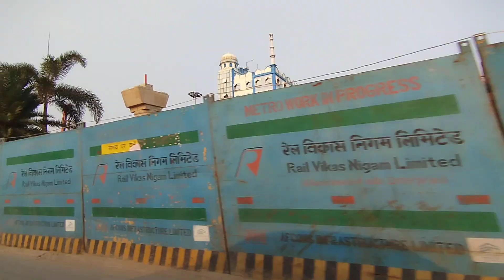9 September 2024